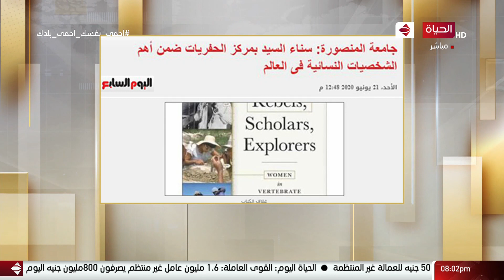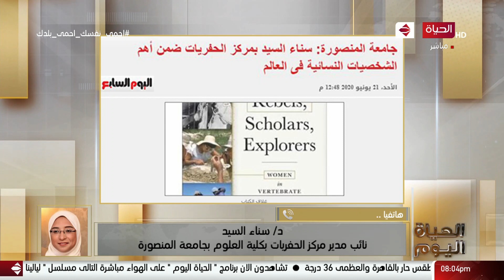اختيار الدكتورة سناء السيد بمركز الحفريات بالمنصورة ضمن أهم الشخصيات النسائية في العالم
الحياة اليوم - اختيار الدكتورة سناء السيد بمركز الحفريات بالمنصورة ضمن أهم الشخصيات النسائية في العالم

"برنامج حوارى سياسى من أقوى البرامج السياسية على الساحة منذ 10 أعوام و هدفه عرض و نقل كل الأحداث و القضايا السياسية بكل مصداقية و شفافية و كشف الحقائق للمواطن المصرى,يقدمه الأعلامى الكبير محمد مصطفي شيردي و الإعلامية الكبيرة لبنى عسل .